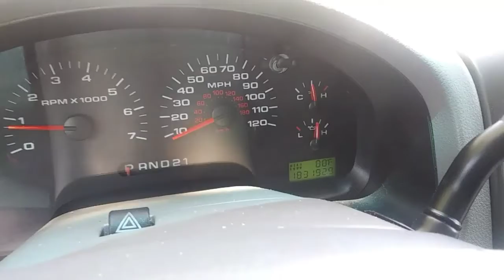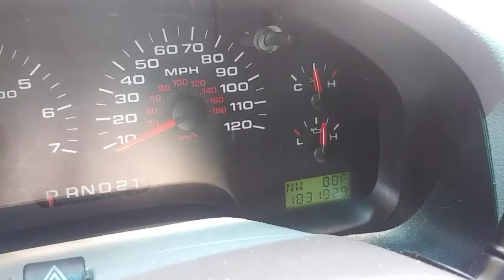Moving out a house